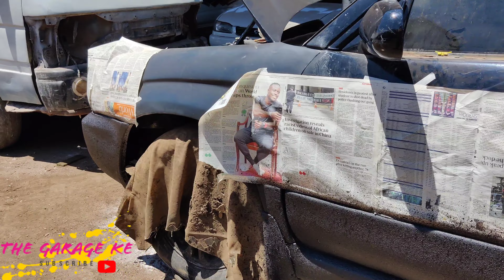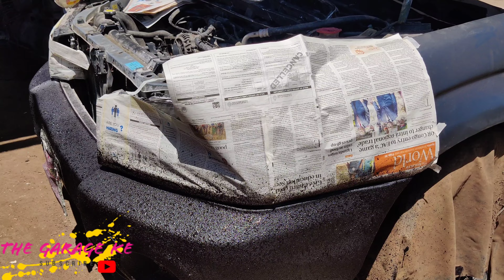How to Create a Textured Surface Bumper